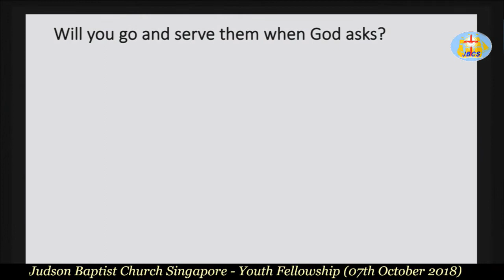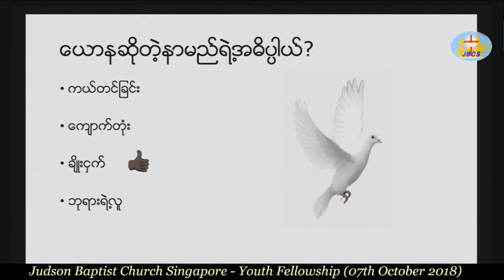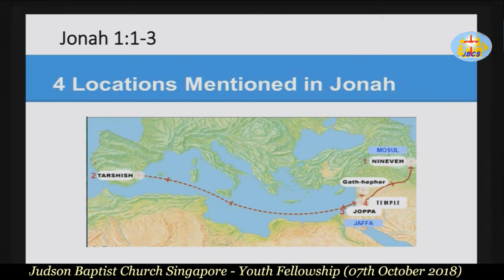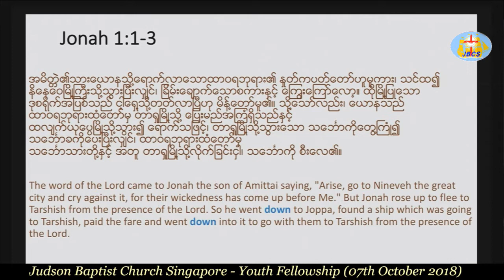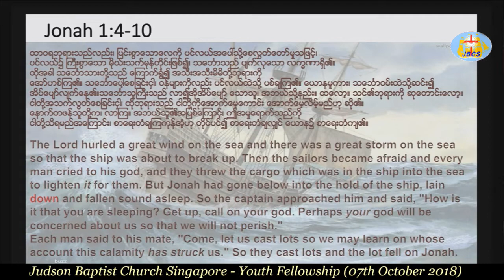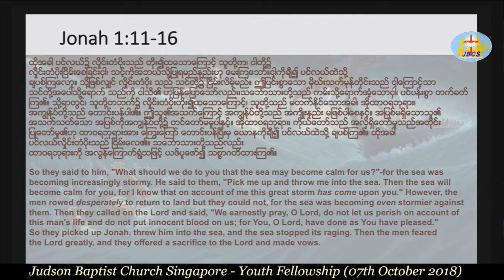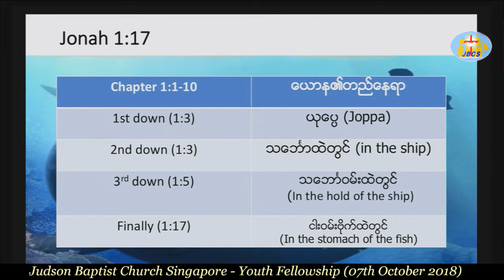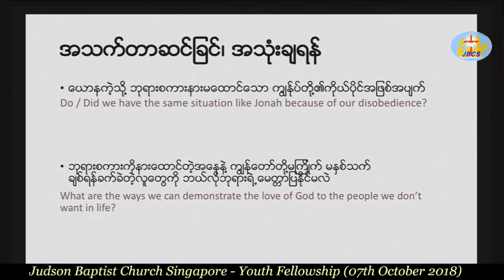Sayar Dar Eh - Sermon(JBCYF_07-Oct-2018)